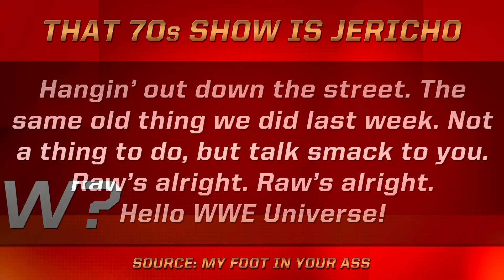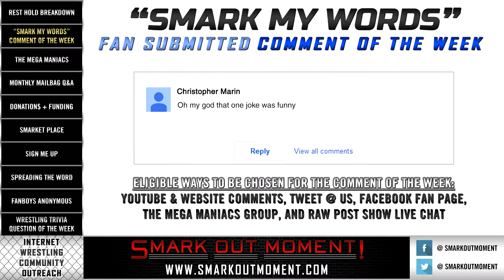WWE Pro Wrestling Trivia Question of the Week, IWC Outreach & More (Smack Talk 254 Rest Hold)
Smark Out Moment's Smack Talk wrestling podcast - Episode 254

The Internet Wrestling Community Outreach segment of the show consists of the "Rest Hold" promotional items as well as the WWE Did You Know parody joke of the week, fan-submitted comment of the week (Smark My Words), and the wrestling trivia question of the week (Ask Him).

WWE DID YOU KNOW PARODY:

[That 70s Show is Jericho] Hangin’ out down the street. The same old thing we did last week. Not a thing to do, but talk smack to you. Raw’s alright. Raw’s alright. Hello WWE Universe! Source: My foot in your ass

SMARK MY WORDS COMMENT OF THE WEEK:

Christopher Marin: Oh my god that one joke was funny

ASK HIM! WRESTLING TRIVIA QUESTION OF THE WEEK:

Which 5 wrestlers made cameo appearances in season 1 of That 70s Show?